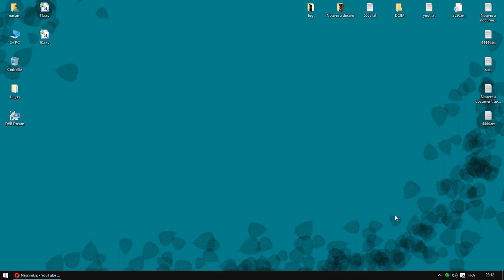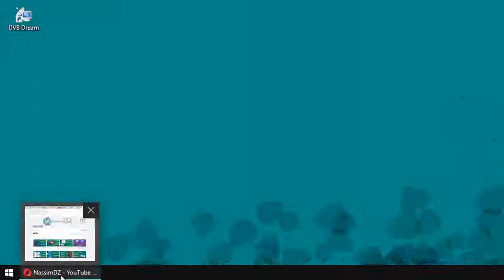هل شكل خريطة العالم صحيحة؟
يعتمد الجميع على الخرائط لتحديد اي بلد ربما يريدون زيارته و استكشافه لكنهم لا يعلمون حجمه الحقيقي لان الخرائط العالمية لا تظهر الحجم الحقيقي للكثير من البلدان في نصف اعلى الخريطة و اسفلها فكلما اتجهت الى خط الاستواء ينقص حجم الخريطة , في هدا الشرح يمكنك مقارنة حجم اي بلد مع بلد اخر ببساطة و سهولة تابع الشرح ...